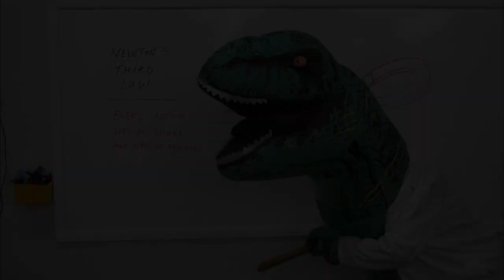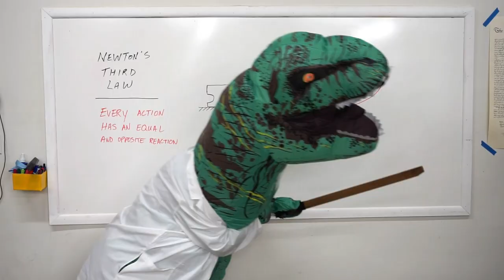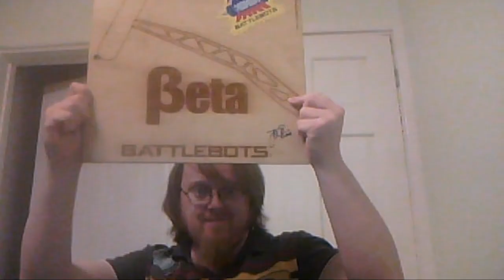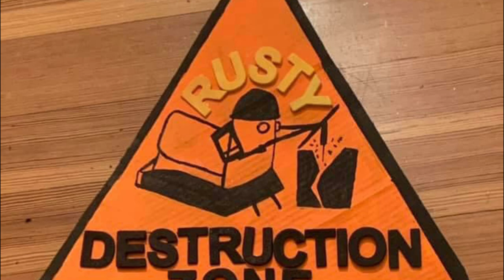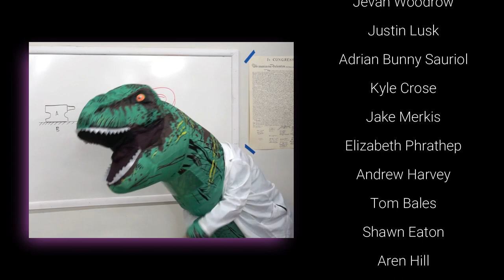Ep 4: BattleBots Learns to Walk // Tale of the Tape After Show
BattleBots is BACK, and so is the Tale of the Tape After Show with Hypershock and Witch Doctor!

In this episode, we chat with special guests Dominic Yankauskas and Team Slap Box, Zoe Stephenson and Jascha Little give us an in depth look at Chomp, and Justin Marple and Nik Buchholz break down the new Bloodsport. Kenny falls victim to another Chris Roast, Technical T-Rex explains why hammer bots jump when they hammer, and we highlight some incredible art from BattleBots fans, Caleb Kempson, Ange Duderino, and more.

00:45 30 Second Recap
01:30 Deep Dive with Slap Box
07:00 Inside the 500lb Chomp
14:32 The New and Undefeated Bloodsport
20:33 Chris Roast of the Night
21:09 Fan Question of the Week/ Technical T-Rex
23:13 Fan Art of the Week
24:25 Fallen Bot Tribute
25:36 Credits and Bloopers

Want to see your question featured in an upcoming episode? Follow Behind the Bots on Facebook to submit your question on their posts!